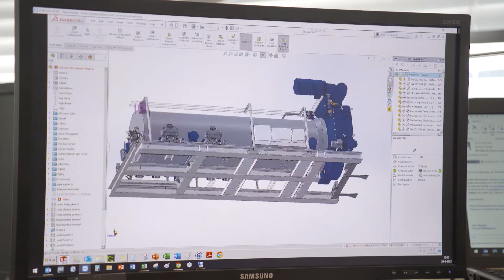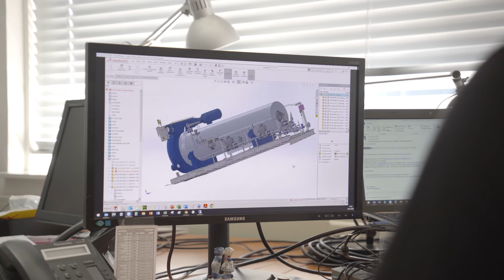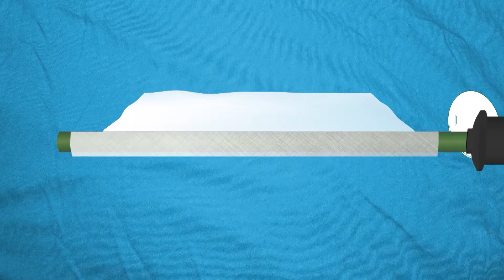Dyecoo Textile Systems Nederland item Doe Maar Duurzaam S16E31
Duurzaamheid is één van de belangrijkste speerpunten in de textielindustrie. De komende vijf jaar zal er een significante vermindering in het gebruik van water, chemicaliën en energie moeten worden bereikt. Dit kan alleen door middel van innovatie en het inzetten van nieuwe impact technologieën. DyeCoo heeft een commercieel en industrieel CO2 verfproces ontwikkeld voor het verven van polyester textiel. Waarom dit zo’n belangrijke ontwikkeling is krijgen we nu te horen!